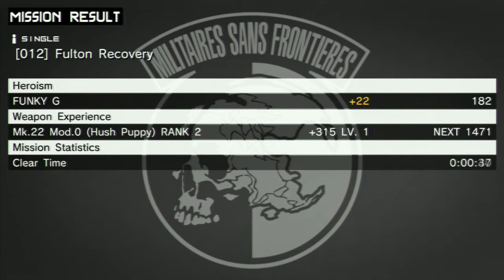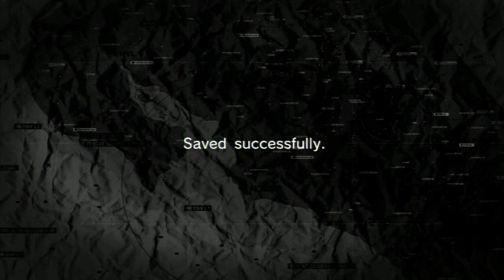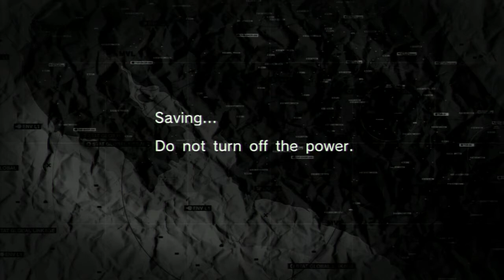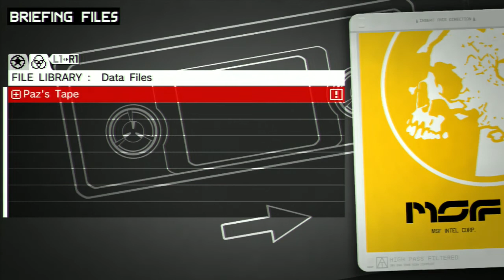Let's Play MGS Peace Walker (BLIND) Part 12: BRIEF REPRIEVE #4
This should be the last briefing heavy episode.  "Should" because I have no idea what's in store later.